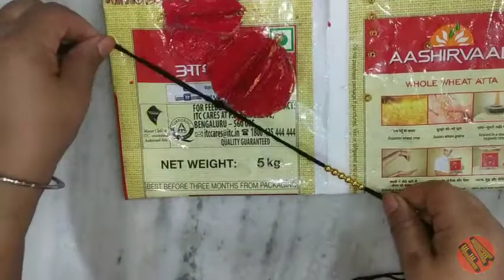Unique bubble paper jwellery || Home made jwellery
Good evening friends hope you all are doing well. Today I've tried a bubble paper jewellery set in a different way.

Please watch give and your valuable feedback.